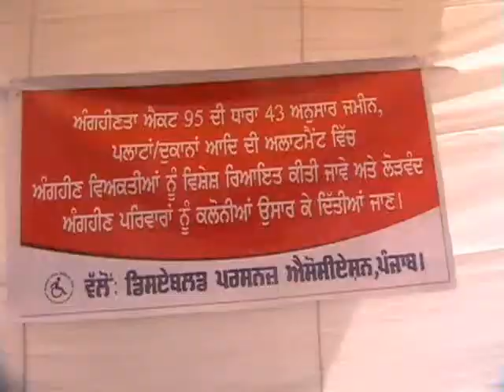03 12 2012 moga disable day shot 2